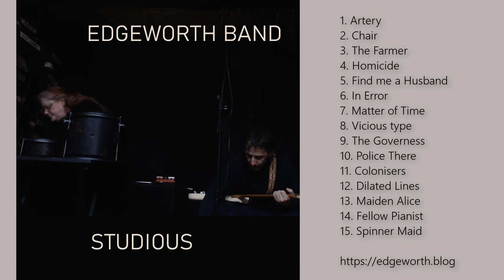Artery by Edgeworth Band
Joining the Edgeworth Band Fan Club means you can listen to and download our complete back catalogue and buy our Fan Club Only merch.